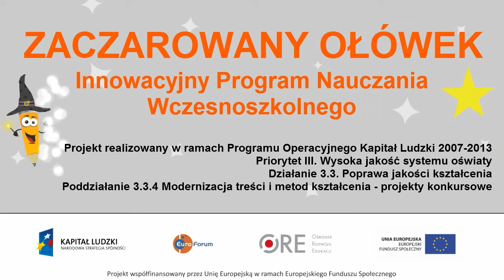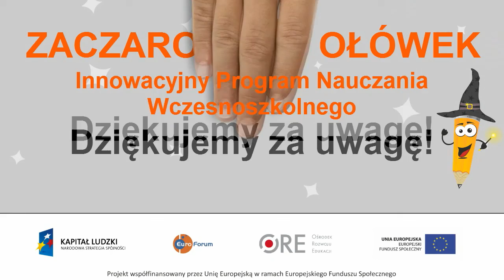Kolumna Nelsona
Film przedstawia pomnik wybudowany ku czci admirała Horatio Nelsona. Film przybliża charakterystykę postaci admirała oraz elementy architektoniczne pomnika. Zapraszamy do poznawania historii podczas zwiedzania Londynu!